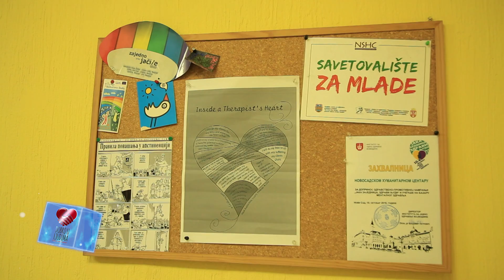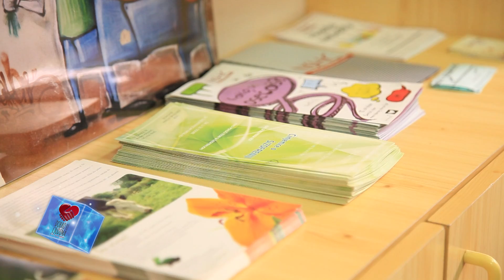Dobro u ljudima - Novosadski humanitarni centar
"Obrazovanje je zlatni ključ slobode." Džordž Vašington Karver

Dobra dela ne smeju da prođu nezapaženo. Javite se i predstavite svog heroja. Podelite sa nama dobro u ljudima.

Realizatori snimanja: Isidora Marković i Đuro Skendžić

Zabranjeno preuzimanje celokupnog ili dela sadržaja.
Sva autroska prava zadržava produkcijska kuća "ScoMediaSco".